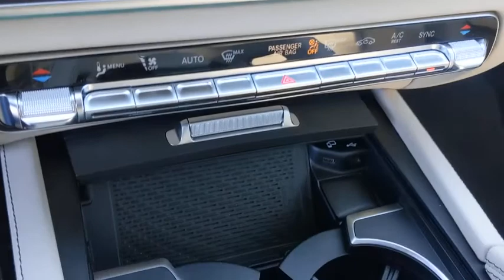2020 Mercedes-Benz GLE Pleasanton, Walnut Creek, Fremont, San Jose, Livermore, CA 20-1600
2020 Mercedes-Benz GLE
2020 Mercedes-Benz GLE GLE 350 - Stock#: 20-1600 - VIN#: 4JGFB4KB1LA217366